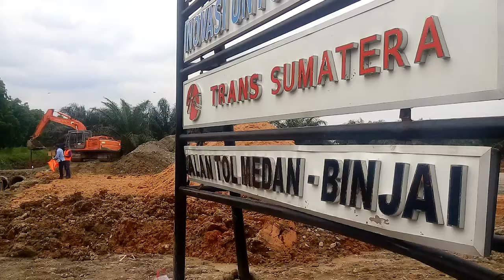Tol Medan Binjai(3)